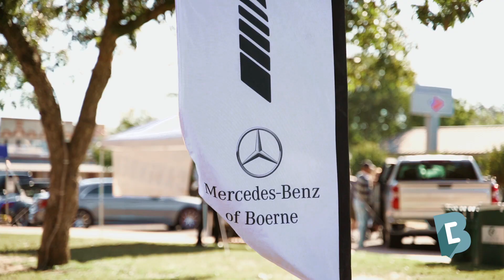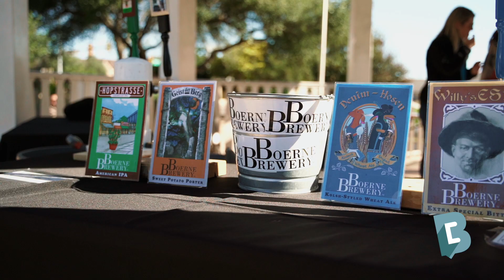New & Luxury Auto Show - Video Sponsored by Toyota of Boerne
2018's most anticipated car models were on display at the Boerne Chamber's inaugural New& Luxury Auto Show! Many thanks to all of our sponsors, including our Video Sponsor, Toyota of Boerne, and our Presenting Sponsor, Mark Motors.

The second annual New & Luxury Auto show is scheduled for September 7, 2019. This event is the perfect opportunity to compare brands and models in the perfect setting - Downtown Boerne. Whether you are a car enthusiast, first-time car buyer or simply just looking for something to do with the family over the weekend, there is definitely something for everyone!

Video by FOMAS Cine